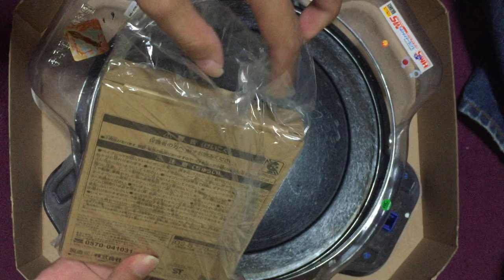バルドゥール開封！【ベイブレードバースト】最強過ぎて笑えるｗ （BEYBLADE） レアベイ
普通に当てずに大人の力を使って色んなベイを買いあさり
大量のポイントで当てた(´・ω・`)ｂ　金で可決ｗ
パーツも揃って　一石二鳥☆